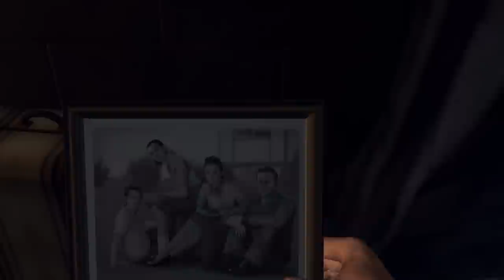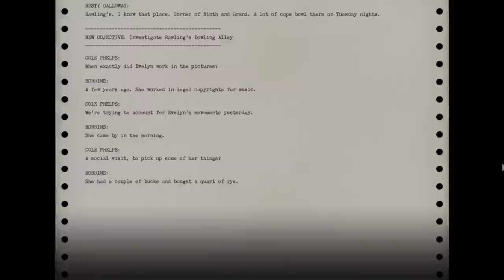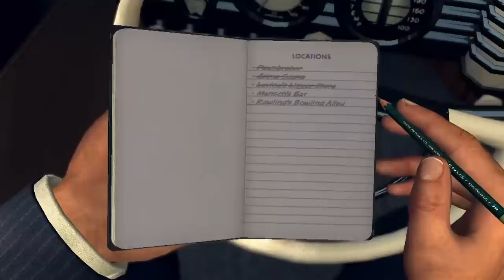Super Best Friends Play L.A. Noire (Part 20)